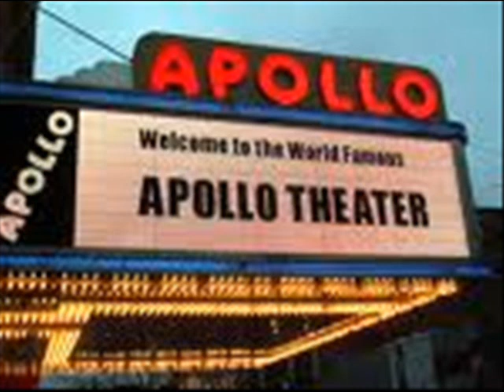Family Tree feat.Sharon Brown - 'Family Tree'.wmv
Great Slab of Sista Funk..Rare!